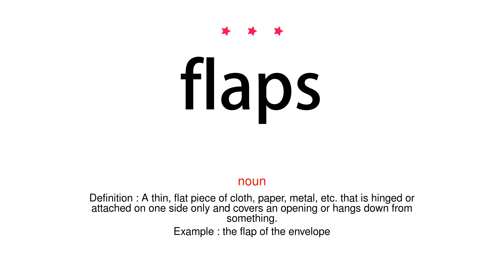How to pronounce flaps - Vocab Today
The pronunciation of the word flaps in Amercian accent is demonstrated in this video. If the word is from another language, such as brand name, it will be pronounced in its original language. Based on the word frequency, this is of 3 stars difficulty.

The word flaps has the following meanings:
1. (verb)
Definition : (of a bird) move (its wings) up and down when flying or preparing to fly.
Example : a pheasant flapped its wings
2. (verb)
Definition : Be agitated or panicky.

3. (noun)
Definition : A thin, flat piece of cloth, paper, metal, etc. that is hinged or attached on one side only and covers an opening or hangs down from something.
Example : the flap of the envelope
4. (noun)
Definition : An act of flapping something, typically a wing or arm, up and down or from side to side.
Example : the surviving bird made a few final despairing flaps
5. (noun)
Definition : A state of agitation; a panic.